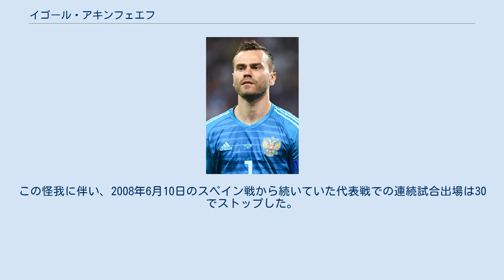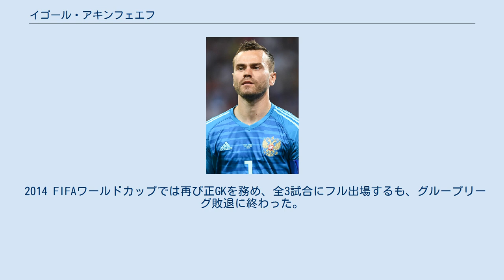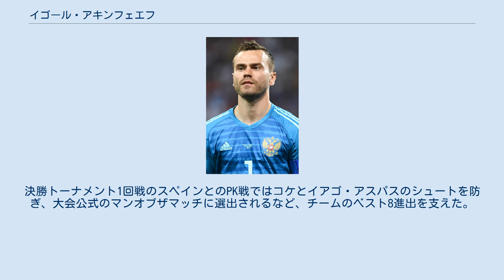イゴール・アキンフェエフ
イゴール・ウラジミロヴィッチ・アキンフェエフ（Igor Vladimirovich Akinfeev ロシア語: Игорь Владимирович Акинфеев, 1986年4月8日 - ）は、ソビエト連邦（現ロシア連邦）・ヴィドノエ出身のサッカー選手。
ロシアサッカー・プレミアリーグ・PFC CSKAモスクワ所属。
 6歳以下は入団できないはずのCSKAモスクワ傘下のサッカースクールに、 数十分の練習を見たCSKA関係者が即入団を許可し、4歳で入団。
 2003年にクリリヤ・ソヴェトフ・サマーラ戦で16歳ながらプロデビューを果たした。
2003シーズンには13試合に出場し、クラブ初のロシア・プレミアリーグ優勝を17歳で経験した。
デビューから2年目の2004年3月には、当時クリリヤ・ソヴェトフ・サマーラ所属のオグニェン・コロマンに対し、乱暴な行為を行ったとして、リーグ戦5試合の出場停止処分を受けるも、シーズンを通して26試合に出場しレギュラーの座を確立した。
 2005年にはUEFAカップ、ロシア・プレミアリーグ、ロシア・カップで優勝し3冠を達成、翌2006年には三度目のリーグ優勝を経験し、自身もズヴェズダ・トロフィーを授与された。
 しかし、2007年5月にFCロストフ戦で半年間の離脱となる膝の大怪我を負い、クラブもリーグ3位でシーズンを終えた。
2008シーズンに復帰すると自身三度目となるロシア・カップを制覇。
また、同年からセルゲイ・イグナシェヴィッチに代わってキャプテンを務めることになった。
 以降も正守護神として君臨していたが、2011年8月28日のFCスパルタク・モスクワ戦では、スパルタクFWウェリトンとハイボールの処理の際に激しく衝突してバランスを崩し着地時に左膝の十字靭帯を負傷。
再び半年間の離脱を余儀なくされた。
 2004年4月28日、親善試合のノルウェー戦で18歳20日にしてロシア代表デビューを果たした。
出場機会は与えられなかったもののUEFA EURO2004のメンバーに第3GKとして選出された。
 UEFA EURO 2008では正GKとして全5試合にフル出場。
ロシアのベスト4進出を支えた。
 しかし、2011年8月に上述の怪我を負い、UEFA EURO 2012予選の残りの4試合を欠場することになった。
この怪我に伴い、2008年6月10日のスペイン戦から続いていた代表戦での連続試合出場は30でストップした。
2012年3月に復帰し、UEFA EURO 2012のメンバーにも選出されるも、正GKの座はヴィアチェスラフ・マラフェエフが務め、自身に出場機会は訪れなかった。
チームもグループリーグ敗退となった。
 2014 FIFAワールドカップでは再び正GKを務め、全3試合にフル出場するも、グループリーグ敗退に終わった。
 2015年3月27日に行われたEURO2016予選グループGモンテネグロ戦では、開始20秒で観客席から投げ込まれた発煙筒が自身の後頭部に直撃。
首に怪我と火傷を負い、ユーリー・ロディーギンと交代した。
なお、試合は約35分間の中断を経て再開したものの、両チームの間に混乱が起き、結局中止となった。
 自身4度目のユーロとなるUEFA EURO 2016でも正GKとして全3試合にフル出場するも、2大会連続のグループリーグ敗退となった。
 自国開催となる2018 FIFAワールドカップにも全5試合にフル出場。
決勝トーナメント1回戦のスペインとのPK戦ではコケとイアゴ・アスパスのシュートを防ぎ、大会公式のマンオブザマッチに選出されるなど、チームのベスト8進出を支えた。
 2018年10月1日、ロシア代表からの引退を発表した。